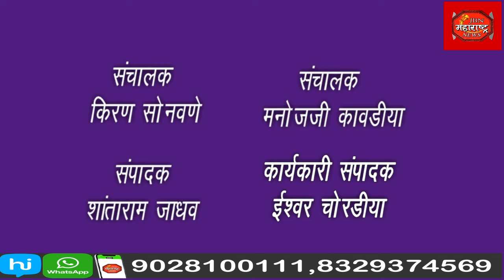दोन भावंडांनी केली कुऱ्हाडीने सख्या बहिणीची हत्या